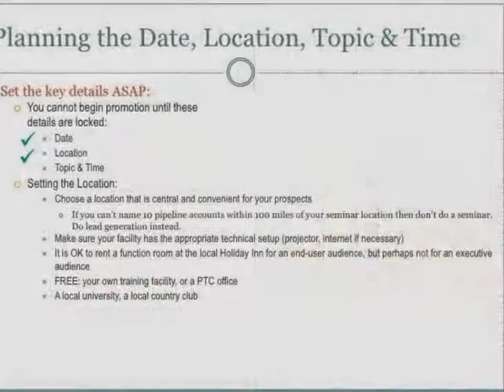Meetings, Incentives, Conferences, seminar and Exhibitions | bangladesh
Meetings, Incentives, Conferences, seminar and Exhibitions Management  bangladesh. We are located in Dhaka, Chittagong.
Network Office in Cox's Bazar, Comilla , Rajshahi & Shyleth

Ananta Events & Entertainment
Dhaka Office: House # 63, Block # C, Road # 17, Banani, Dhaka -1213, Bangladesh.
Chittagong Office: Showpna Kothir(3rd Floor), Charia Para Road, North Agrabad, Chowmohoni, Chittagong.
India (Network Office): 23, Nilanjam Apt. opp Navyug College, Rander Road, Surat, India.